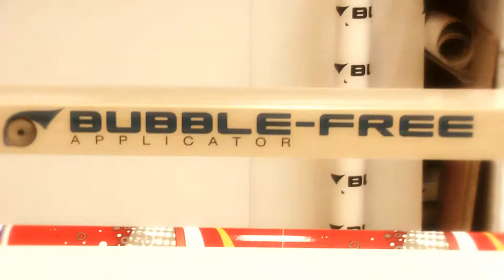Bubble-Free Applicator Demo 1.